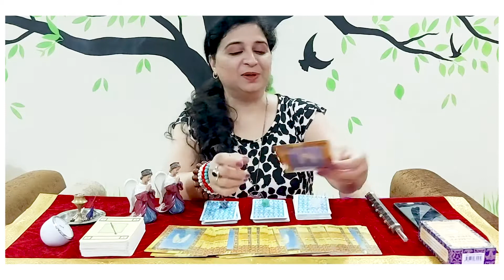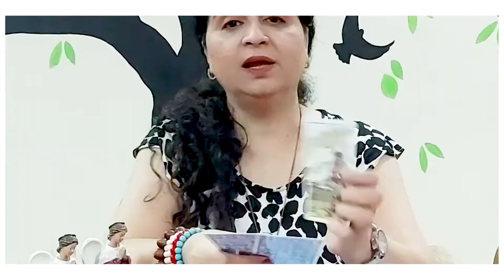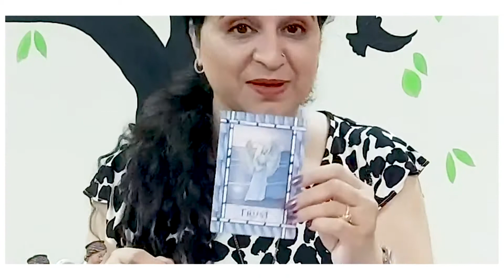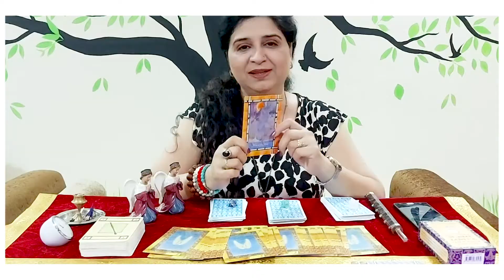August Relationship Horoscope | Pick up A Card 🔮AUGUST 2020 Love Prediction Tarot Reading✨Horoscope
Pick up a card and get to know about your Relationship By GurujiKahkasshaSaxena

astrology for beginners
learn astrology
how do they really feel about you